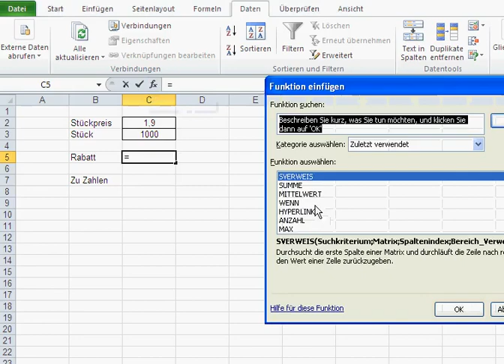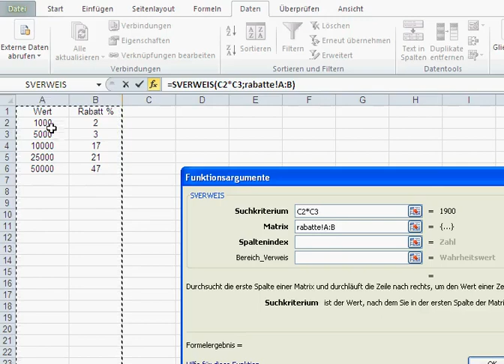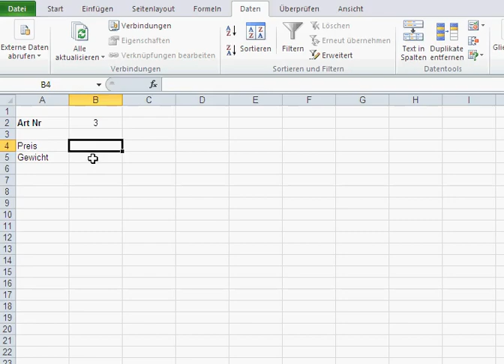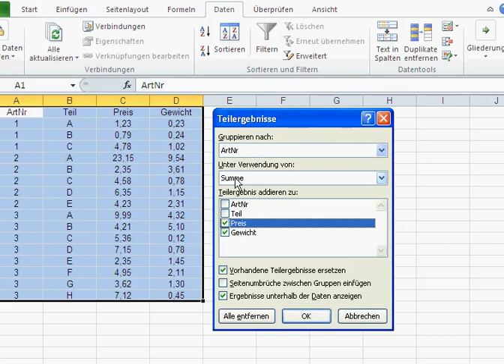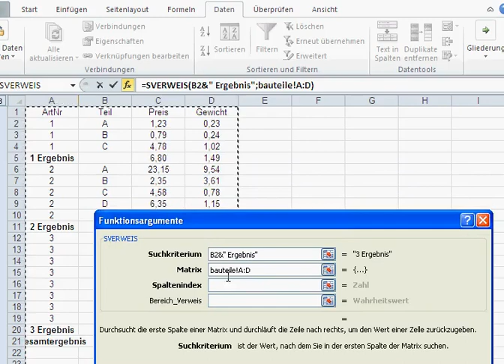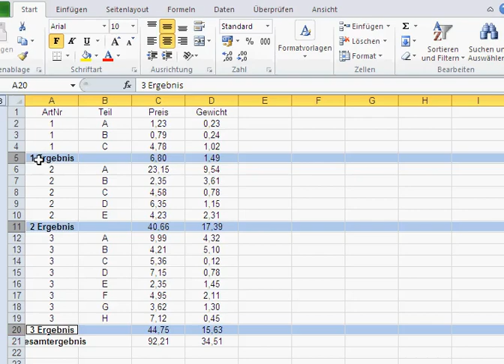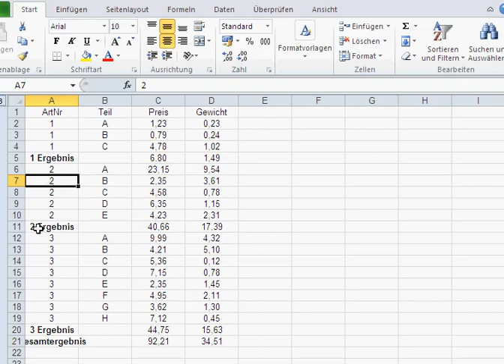Sverweis Grundlagen 3 (Microsoft Excel, Openoffice)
Dieses Video zeigt wie man in Excel oder Open Office in der Funktion Sverweis Formeln einbauen  kann.
Verwendet werden hier:
1.Sverweise mit kalkulierte Suchkriterien